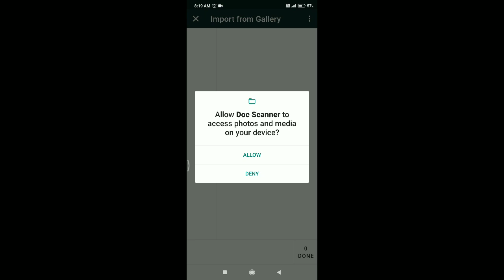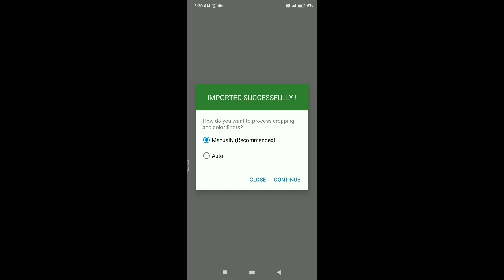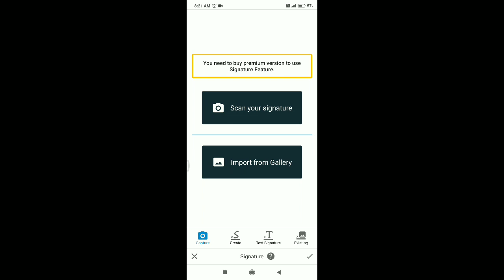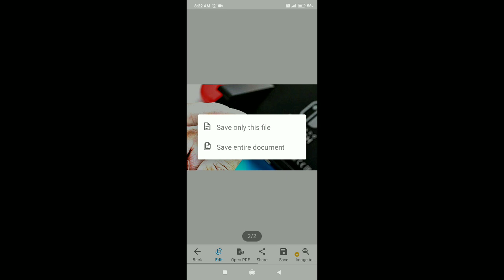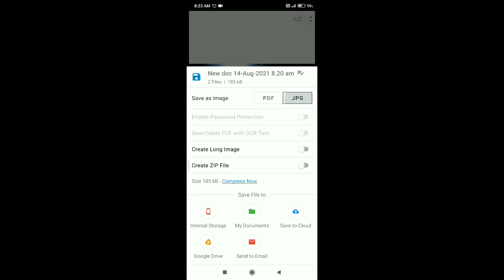how to create pdf || how to use doc scanner || lock pdf || a+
this video tell you how to create pdf easily
and how to use doc scanner app perfectly

view this video for full information
and feedback is by your comment

for any tech problem comment us on any video